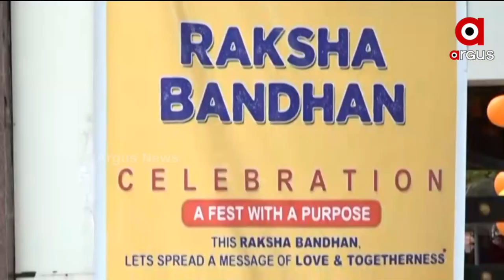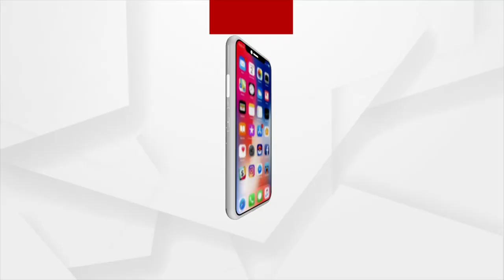E-3 ଚାରିଟେବୁଲ ଟ୍ରଷ୍ଟ ପକ୍ଷରୁୂ ରକ୍ଷା ବନ୍ଧନ କାର୍ଯ୍ୟକ୍ରମ